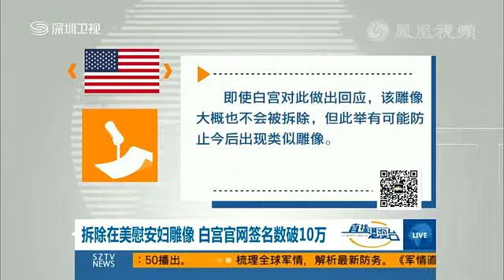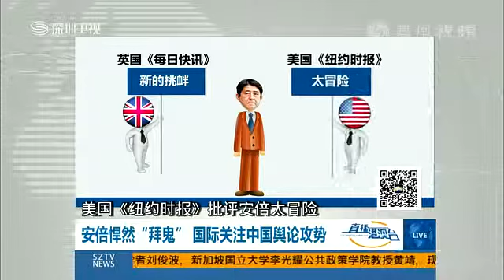美防长致电日防长 促日改善与邻国关系